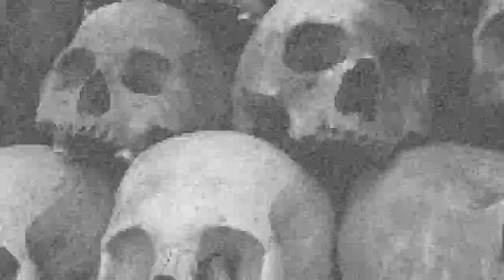BRUJERIA - Sign To Nuclear Blast Entertainment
¡EL GRAN REGRESO DE BRUJERIA! / [THE GREAT RETURN OF BRUJERIA!]

Esto no es un juego… es puro pinche desmadre.

Los meros chingones de Los Angeles, México han regresado a un nuevo hogar y con planes de grabar un nuevo disco para 2015.

[This ain’t no game – this is pure fucking madness.  L.A.’s Mexican kings of bad-assery have returned to a new home and with plans to record a new album for 2015.

Seis, seis, seis.